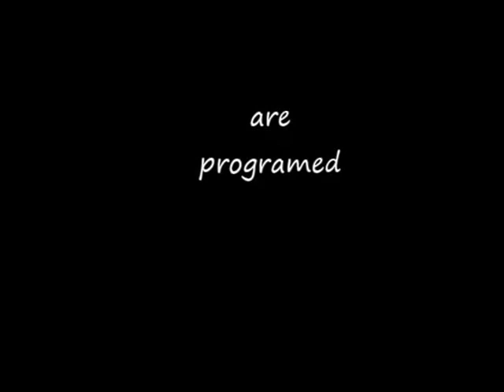SCIENCE PROJECTS introduction video